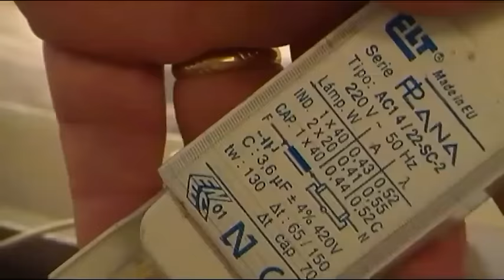MODIFICACION DE UNA LUMINARIA QUE NO SE LOCALIZABA BALASTRO DE REPUESTO - INSTALAR REACTANCIAS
Cuando no encontramos el repuesto adecuado depués de recorrer diferentes tiendas perdiendo una mañana. no localizaba un BALASTRO para 2 tubos de 39 W, decidí modificar la luminaria reinstalando en lugar del balastro 2 reactancias y dos cebadores que tenia reciclados, consiguiendo reparar la misma a coste .